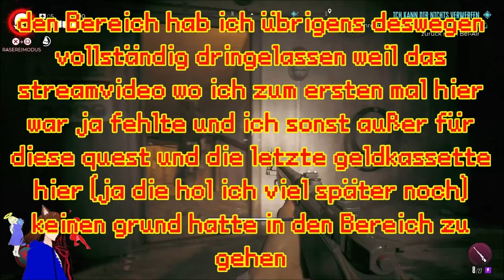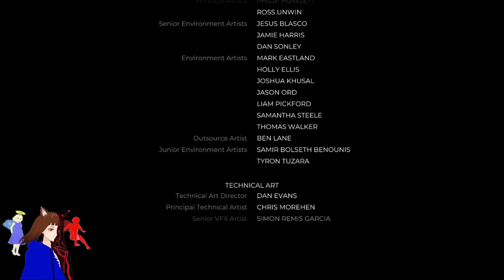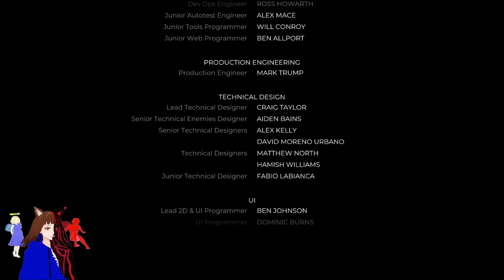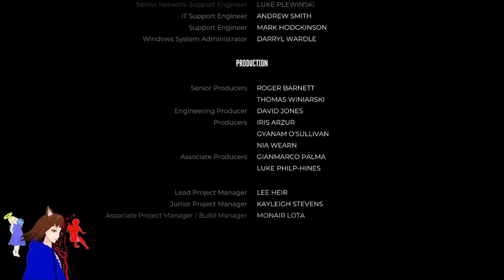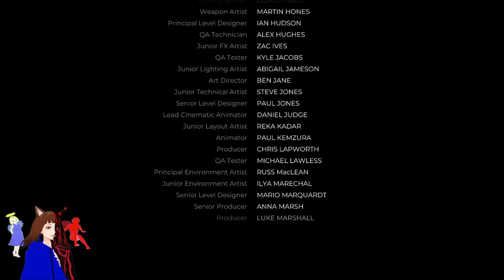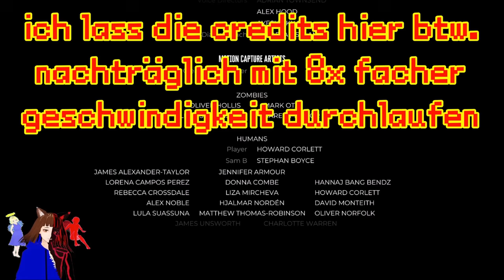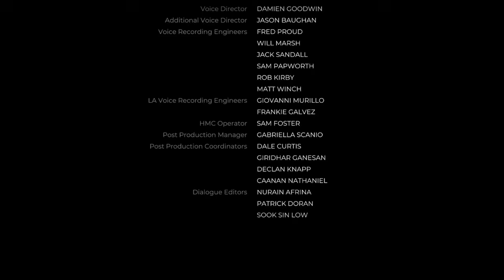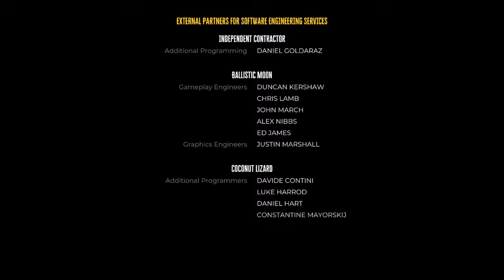FINALE KONFRONTATION mit DR. REUBEN 💥 | DEAD ISLAND 2 ☠🔫 / DEUTSCH / GERVTUBER /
Dead Island 2 deutsch:

Heute reden wir endlich ein letztes mal mit Dr. Reuben für den offenbar jede Hilfe zu spät kommt und schließen damit die Hauptstory ab.